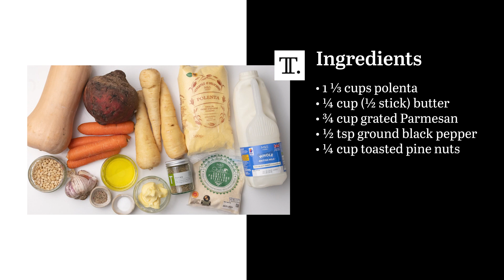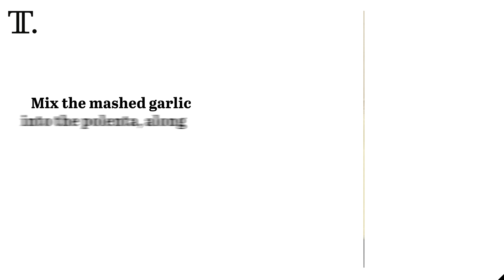Roasted Root Vegetable Polenta Recipe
This recipe proves why having polenta in the pantry is always a good idea. While root veggies like carrots and beets are in the oven, you can cook the polenta on the stovetop for a creamy, Parmesan-filled base.